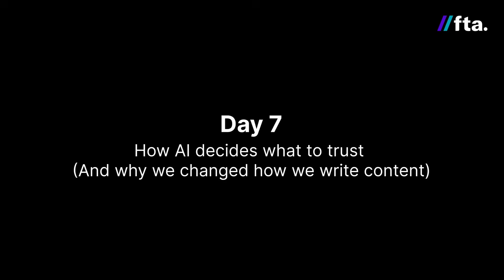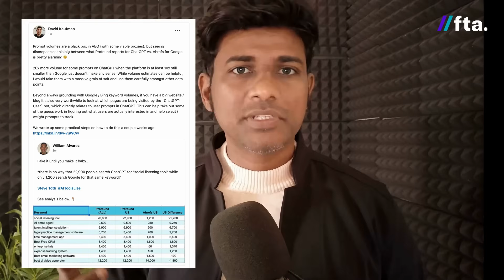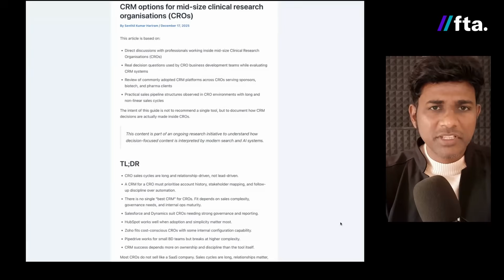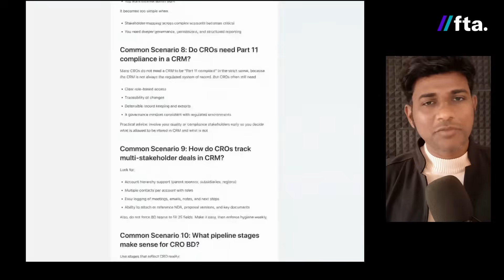How To Write For AI Search - Search Engineering Masterclass - Day 7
Senthil Kumar Hariram, Founder and MD of FTA Global, continues Day 7 of our 100 day Search Engineering series by building on the core idea from yesterday. Authority helps you get noticed. But trust decides whether AI systems actually use your content. And once you understand that, content creation changes completely.

In this episode, Senthil explains why traditional SEO content workflows fall short in a Large Language Model SEO (LLM SEO) environment. The usual process starts with keyword research, query data, and outlines built around clusters. But AI systems do not start with keywords. They start with situations. A prompt is not a keyword. It is an instruction given to a decision system, which is why SEO for LLMs and AI search requires a different content mindset.

To prove it in the real world, Senthil shares how the first article for the Megalist Project was created. Instead of asking what keyword to target, the team asked a more uncomfortable question. What would a real decision maker ask inside ChatGPT or Gemini when choosing a tool. Since there is no reliable prompt volume data, the approach was simple. Speak to industry operators and collect real decision prompts.

The example used is a CRM list for clinical research organisations. The article does not start with a list of tools or rankings. It starts with context, the triggers that push a CRO leader to consider a CRM. It then moves through scenarios, trade offs, and limitations. Not best of lists. Not one size fits all claims. This is the kind of structure that supports LLM SEO optimization techniques, because it is built for reasoning, not just retrieval.

Day 8 tackles the next problem most teams face. What happens when AI systems start using your information but do not mention your brand, and why that is where many teams lose confidence in AI visibility.